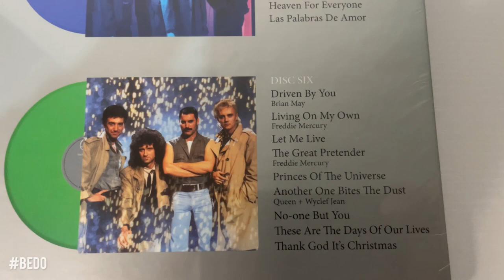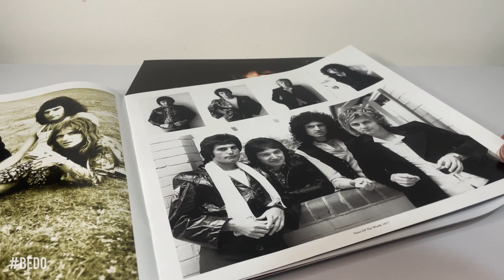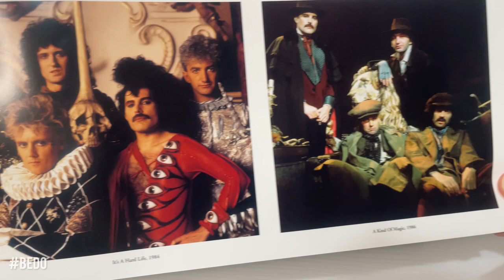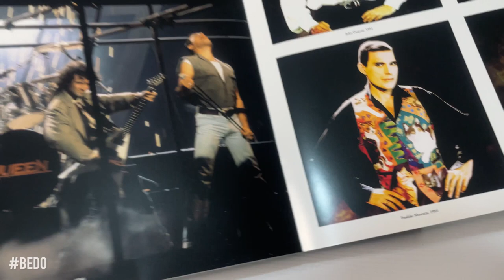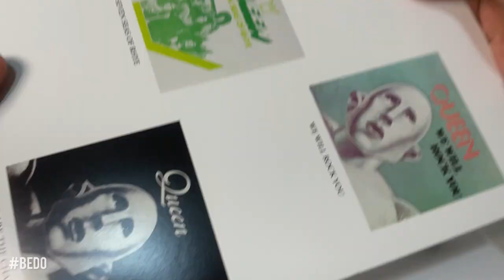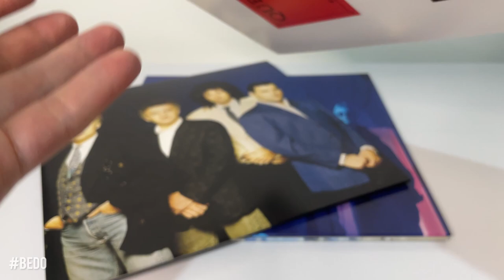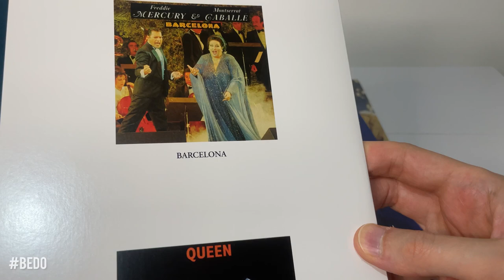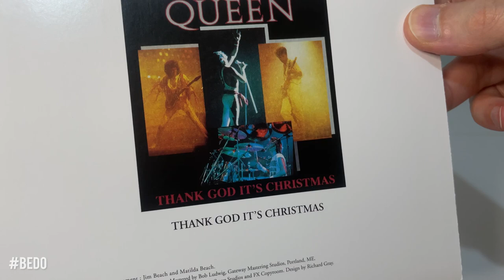Queen "The Platinum Collection [6LP Box Set]" Vinyl UNBOXING ✨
Released for the first time on vinyl, Queen's compilation 'The Platinum Collection', featuring all three of their Greatest Hits albums,  shows their unrivalled track record of chart-topping, award-winning, record-breaking rock and pop classics.  With four songwriters in the band – Freddie Mercury, Brian May, Roger Taylor and John Deacon – Queen created a glorious legacy of all-time anthems that still ring out across the ages.  For past and future fans alike, they will rock you!

Track Listings :
Disc: 1
1 Bohemian Rhapsody
2 Another One Bites the Dust
3 Killer Queen
4 Fat Bottomed Girls
5 Bicycle Race
6 You're My Best Friend
7 Don't Stop Me Now
8 Save Me
Disc: 2
1 Crazy Little Thing Called Love
2 Somebody to Love
3 Now I'm Here
4 Good Old-fashioned Lover Boy
5 Play the Game
6 Flash
7 Seven Seas of Rhye
8 We Will Rock You
9 We Are the Champions
Disc: 3
1 A Kind of Magic
2 Under Pressure - Queen & David Bowie
3 Radio Ga Ga
4 I Want It All
5 I Want to Break Free
6 Innuendo
7 It's a Hard Life
8 Breakthru
9 Who Wants to Live Forever
Disc: 4
1 Headlong
2 The Miracle
3 I'm Going Slightly Mad
4 The Invisible Man
5 Hammer to Fall
6 Friends Will Be Friends
7 The Show Must Go On
8 One Vision
Disc: 5
1 The Show Must Go On (Live at Théâtre National De Chaillot, Paris, 1997) - Queen & Elton John
2 Under Pressure - Queen & David Bowie
3 Barcelona (Single Version) - Freddie Mercury and Montserrat Caballé
4 Too Much Love Will Kill You
5 Somebody to Love (The Freddie Mercury Tribute Concert, Live at Wembley Stadium, 20 April 1992) - George Michael & Queen
6 You Don't Fool Me
7 Heaven for Everyone
8 Las Palabras De Amor (The Words of Love)
Disc: 6
1 Driven By You - Brian May
2 Living On My Own - Freddie Mercury
3 Let Me Live
4 The Great Pretender - Freddie Mercury
5 Princes of the Universe
6 Another One Bites the Dust - Queen & Wyclef Jean
7 No-one But You (Only the Good Die Young)
8 These Are the Days of Our Lives
9 Thank God It's Christma